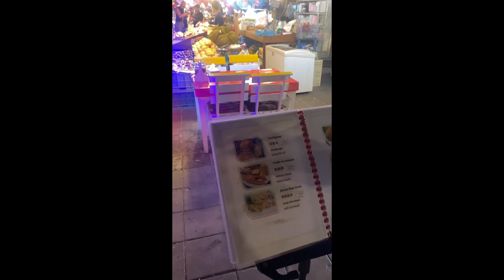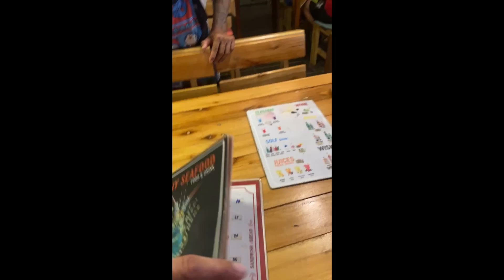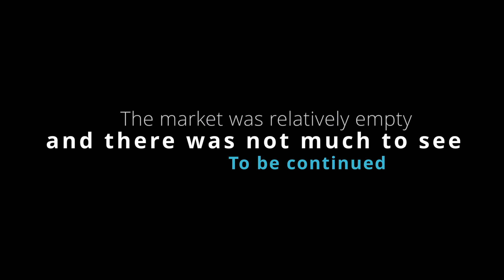Exploring Pattaya Park Night Market: A Russian Market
In this video, we take you on a discovery tour of Pattaya Park Night Market and showcase the many Russian influences that make this market a unique destination in Thailand. Join us as we explore the colorful stalls and indulge in delicious Russian and Thai cuisine, while immersing ourselves in the vibrant atmosphere of the night market. Whether you're a seasoned traveler or a curious foodie, this video is a must-watch for anyone looking to experience the best of Pattaya's night market scene.